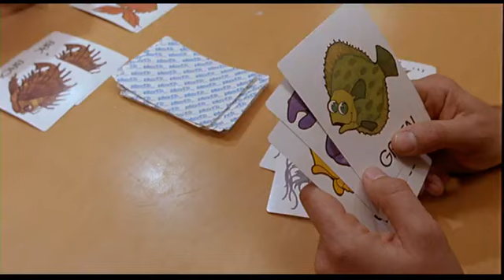Child's Play 2 (1990) - Technician's Death